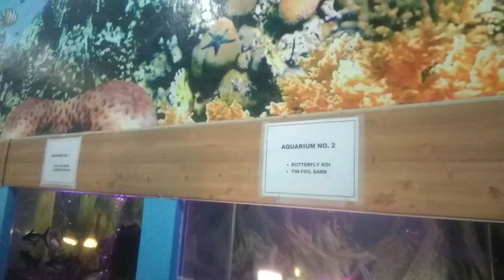School Trip ❤️ TAHA ALI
Instagram Id tahaali505
channel